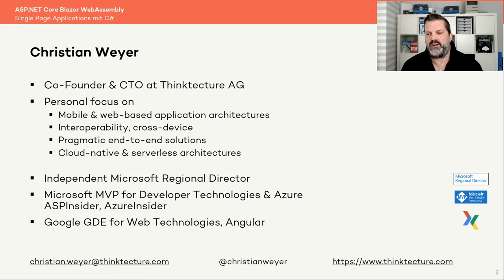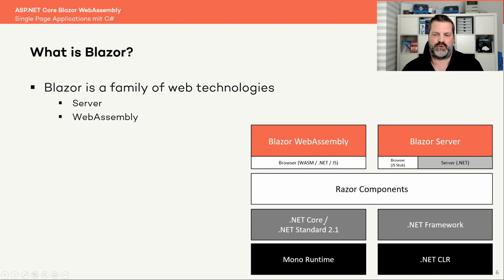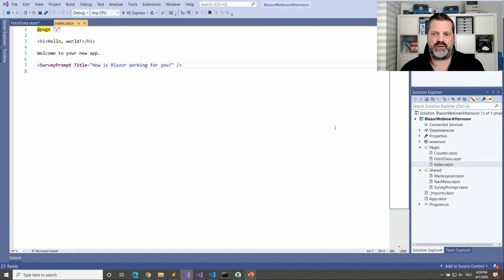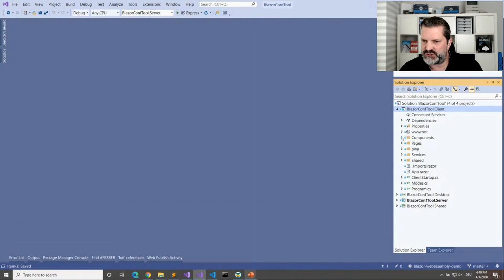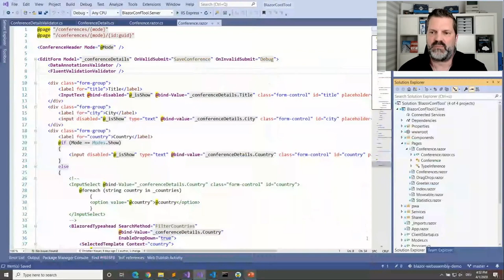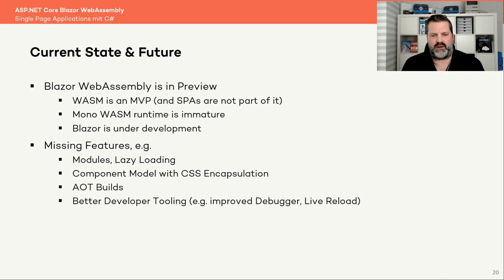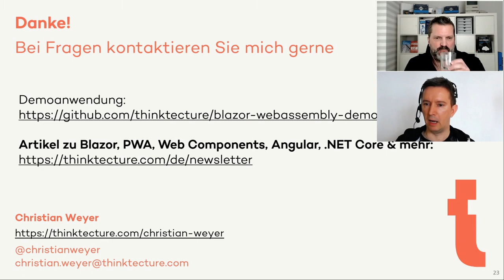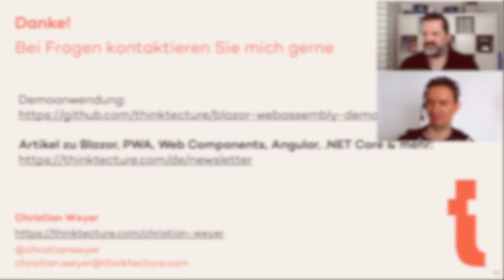ASP.NET Core Blazor WebAssembly – Single-Page Applications mit C# (Webinar vom 01.04.20)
Recording des Blazor-Webinars vom 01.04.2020 mit Christian Weyer und Marco Frodl.

Blazor-Whitepaper "ASP.NET Core Blazor WebAssembly - das SPA-Framework für .NET-Entwickler?" zum Download

Single-Page Applications (SPAs): bisher implementierte man sie vornehmlich mit JavaScript oder TypeScript, oft im Rahmen eines SPA Frameworks wie Angular oder React. Mittlerweile können nun durch den WebAssembly-Standard theoretisch beliebige Sprachen genutzt werden. Mit dem Blazor Framework auf Basis von WebAssembly hat das ASP.NET-Core-Team einen neuen Kandidaten am Start, um auch praktisch mit C# und .NET SPAs für den Browser realisieren zu können. Christian Weyer zeigt in diesem Webinar anhand von Beispielen, wie Blazor tickt, wie man es sinnvoll einsetzen kann und wo aktuell die Grenzen liegen – je nach Anwendungsfall.